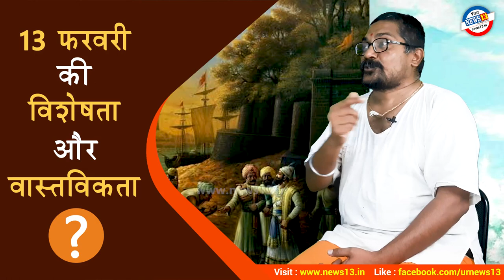बसरुरु में छत्रपति श्री शिवाजी महाराज - श्री. संदीप महिंद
बसरुरु (प्राचीन वसुपूर) कर्नाटक के करावलि प्रदेश का संपन्न शहर था।

17 वे सदी में उस प्रदेश में व्याप्त पुर्तुगालियों के दमन को निपटने के लिए बेदनूर के सोमशेखर नायक ने छत्रपति शिवाजी महाराज से मिलकर, बसरुरु की स्वतंत्रता हेतु सहायता की प्रार्थना करने अपने वकील को भेजा था।
सन् 1665, फरवरी 13 को छत्रपति शिवाजी महाराज जी ने बसरुरु से पुर्तुगाली शासनव्यवस्था को परास्त कर हमेशा के लिए खदेड दिया l बसरुरु बर्बर विदेशी यों के पकड से आजाद हुआ l